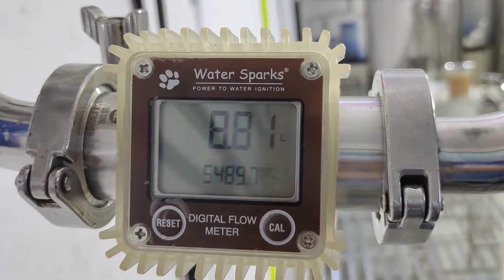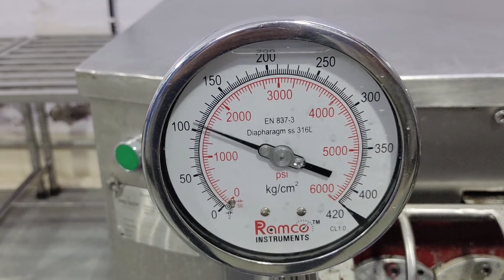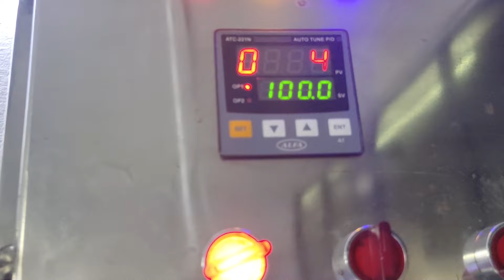फैक्ट्री में MANGO Juice कैसे बनाते हैं ? How Mengo Juice Produced in a factory ?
Company Name :  Jwala fruits & herbs beverages making very healthy
Coldrinks and supplying to Gujarat , Maharashtra and their aim is to supplying to all Over India.